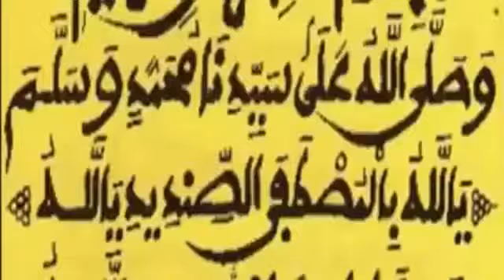Marami Kourel 1 Daara Nourou Darayni Sicap Rue 10